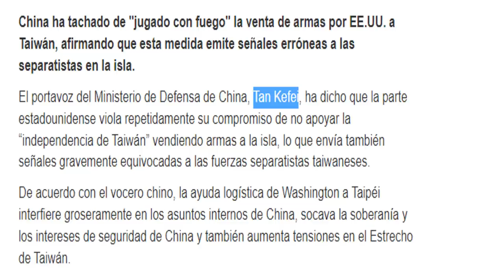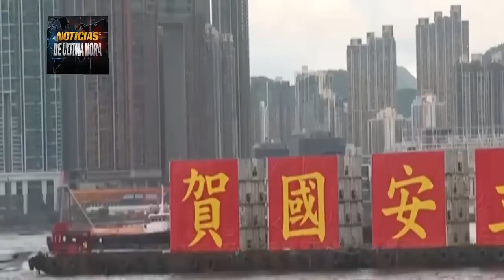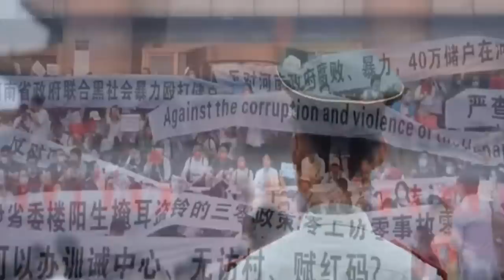ÙLTIMA HORA OSO Desafiò a EEUU IMPOSIBLE AISLARNOS Lavrov ADVIERTE OTAN China Vs Taiwan FUEGO REAL.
Noticias internacionales hoy 8 septiembre de 2022 Noticias China Taiwan Noticias eeuu hoy Ultimas noticias del dia Noticias en español en vivo.

Presidente eslavo envió un duro mensaje para occidente.

La federación advirtió de respuesta a la OTAN en su intención expansionista a través de Suecia y Finlandia.

Taiwán desafía a china con ejercicios militares con fuego real .